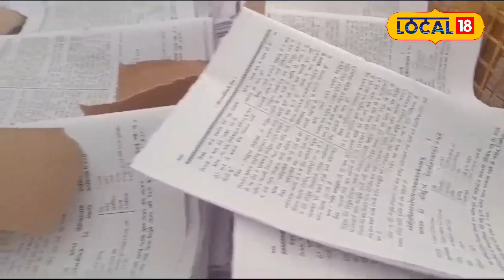Ram Mandir निर्माण के बाद बढ़ी श्री रामचरित मानस की डिमांड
Gorakhpur's famous and prestigious Geeta Press has completed 100 years. This press has been continuously publishing Hindu religious books since 23 May 1923. There is always demand for books printed here. But in Ayodhya, after the consecration of Ramlala on January 22 this year, Shri Ramcharit Manas is being sold from hand to hand.
गोरखपुर की प्रसिद्ध और प्रतिष्ठित गीता प्रेस को सौ साल पूरे हो चुके हैं. ये प्रेस 23 मई 1923 से लगातार हिंदू धर्म की पुस्तकों का प्रकाशन कर रही है. यहां छपी किताबों की हमेशा मांग रहती है. लेकिन अयोध्या में इस साल 22 जनवरी को रामलला की प्राण प्रतिष्ठा के बाद से यहां श्री रामचरित मानस हाथों-हाथ बिक रही है.